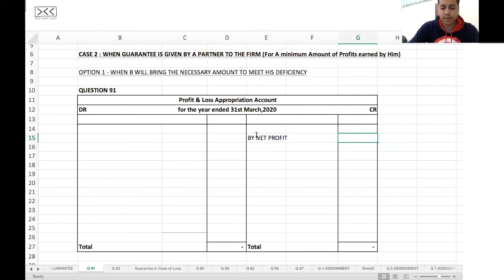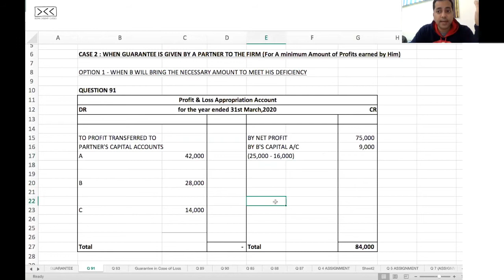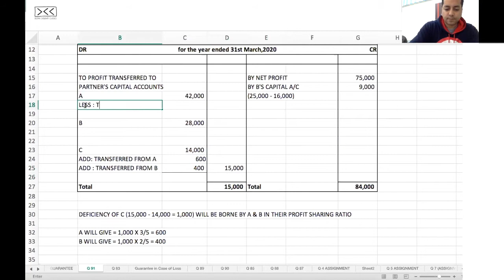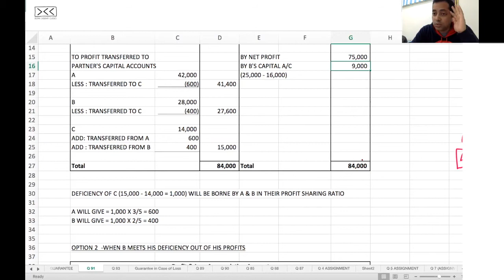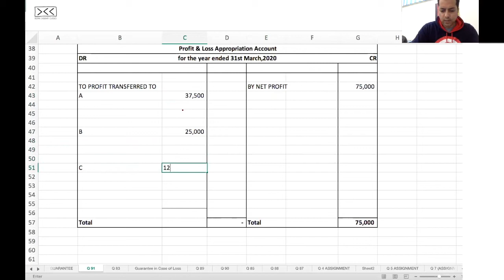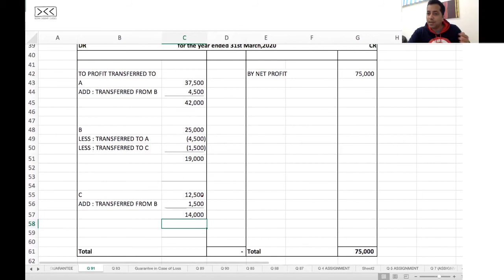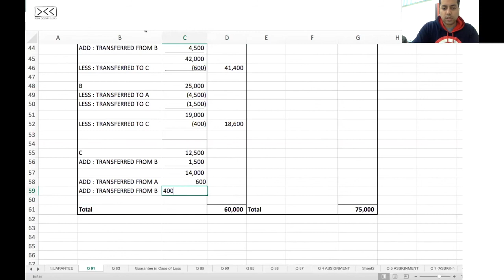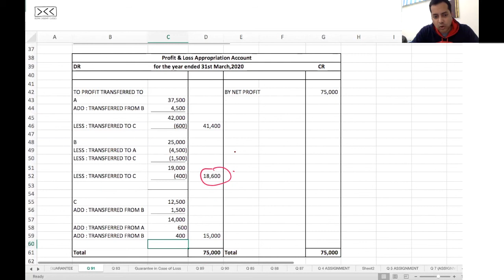Fundamentals of Partnership - Guarantee given by a Partner to the Firm - Q91 (TS GREWAL)